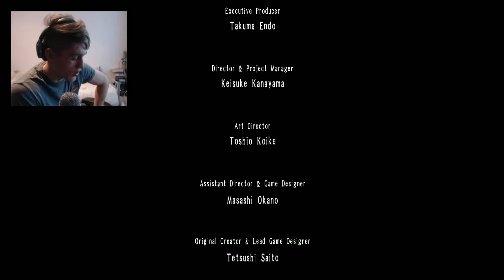GREATEST SWORD FIGHT OF ALL TIME!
Way Of The Samurai 4 - PC